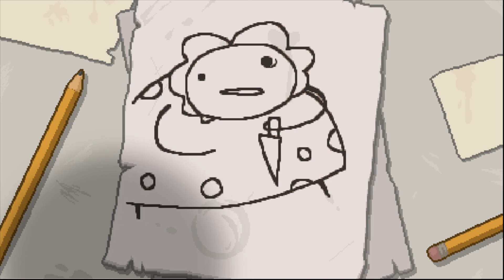THE BINDING OF ISAAC REBIRTH [DE] #002 - Mega viel Schaden... nicht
The Binding of Isaac Rebirth ? Ja nichts geringeres als das gibt es als kleines Comeback auf meinem Kanal :) Viel Spaß beim ansehen !

Ich mache ab und zu einen Livestream, wenn du immer genau wissen willst wann, folge mir :)

PC
Gainward Phantom GeForce GTX 970
8GB RAM RIPJAW
400W Bequiet Netzteil
C: 1TB Festplatte
D: 3TB Festplatte
Intel i5 3x3.40 GHz

Sonstiges Equipment

Headset: Sennheiser PC232D 7.1 Surround Sound Headset
Tastatur: Logitech G510S
Maus: Logitech Proteus Core G502
Webcam: Logitech C920
Kamera: Canon Legria Mini X / GoPro Hero 3+ Black Edition
Monitor(1): Asus VS248H (24 Zoll/61 cm)
Monitor(2): Asus VS248H (24 Zoll/61 cm)